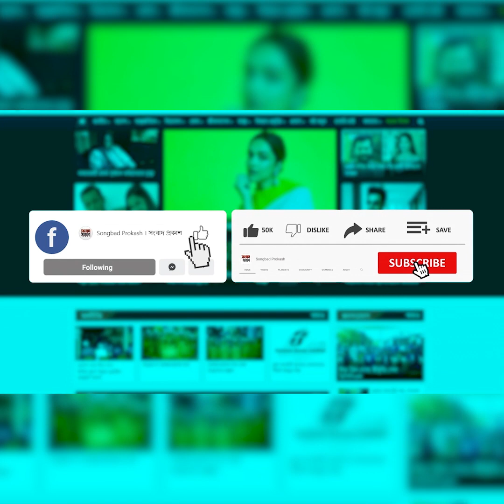প্রহেলিকা দেখতে আসা দর্শকদের কৃতজ্ঞতা জানালেন বুবলি | Shobnom Bubly | Prohelika | Binodon Prokash